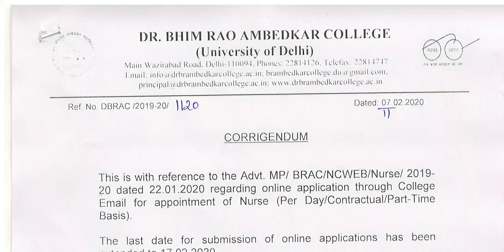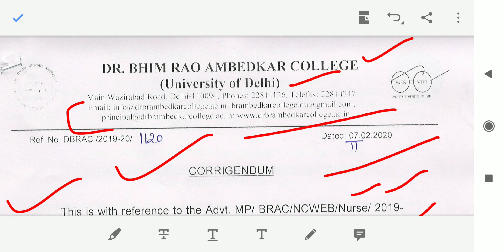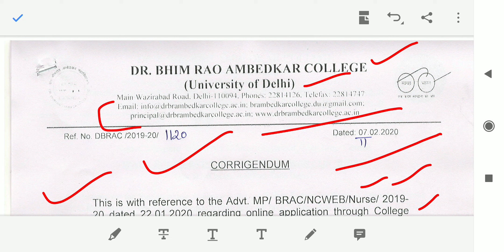Dr Bhim Rao Ambedkar College Recruitment 2020 | SK Education